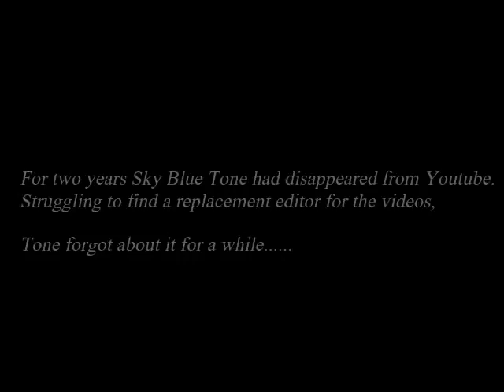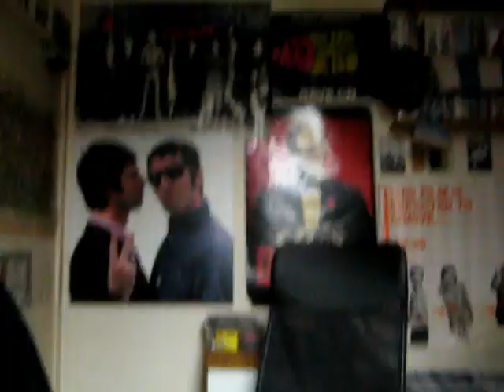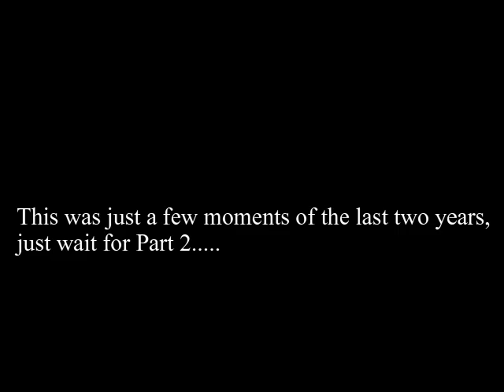Where has Sky Blue Tone been for the last 2 years?